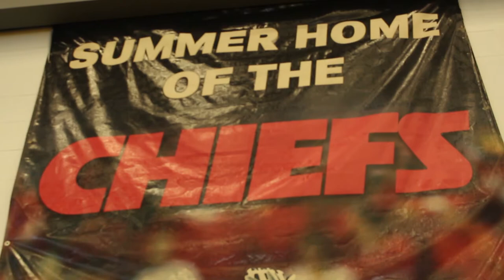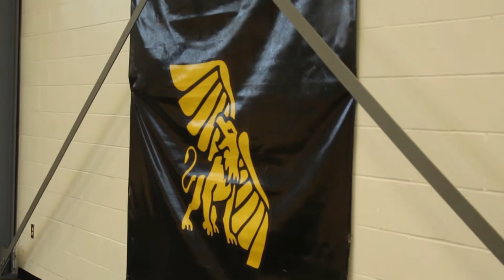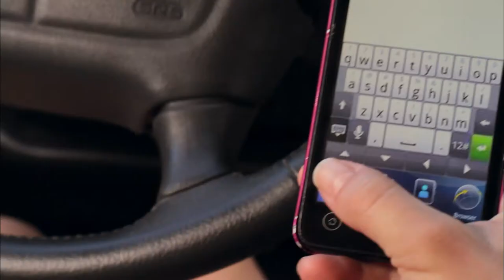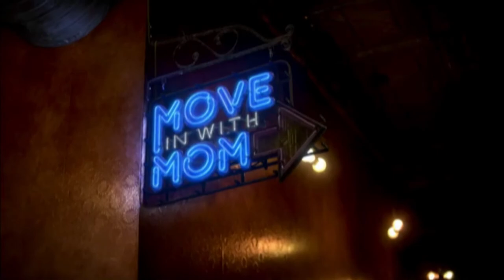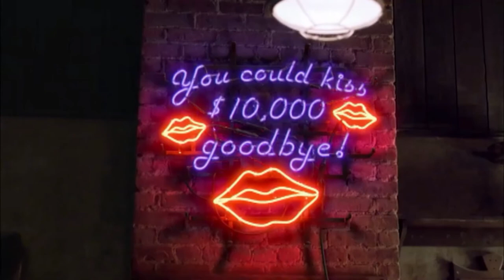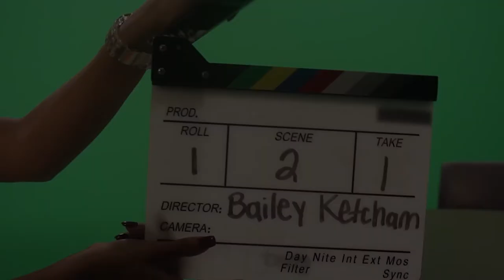Griffon Update Sports Show 6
Griffon Update Sports is a student produced show that covers all Missouri Western athletics.